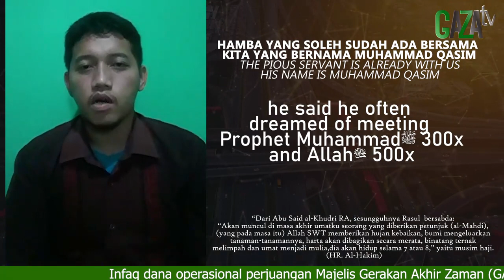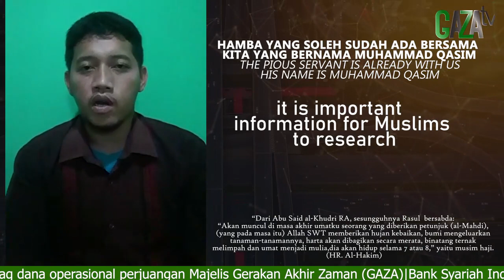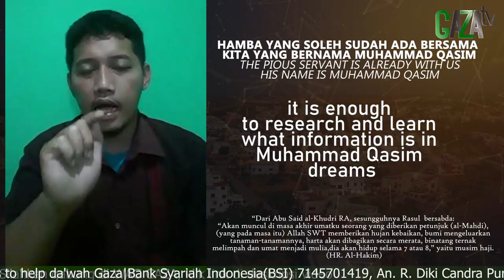Saya percaya Bro Qasim mimpinya benar dr Allah SWT & mimpinya saat ini Mulai Terbukti Nyata - GAZAtv